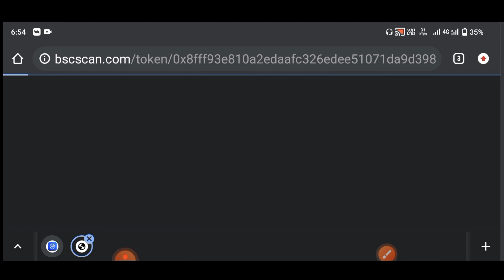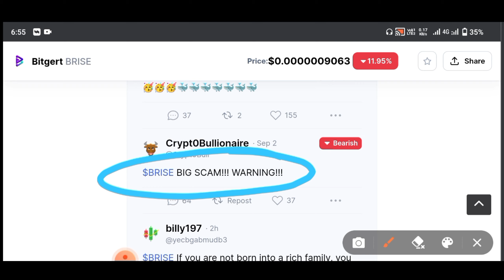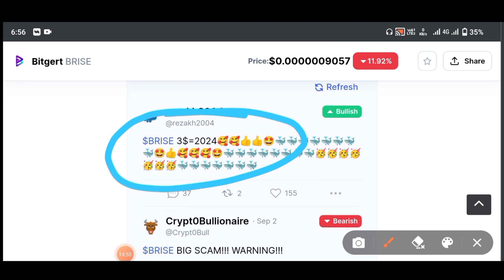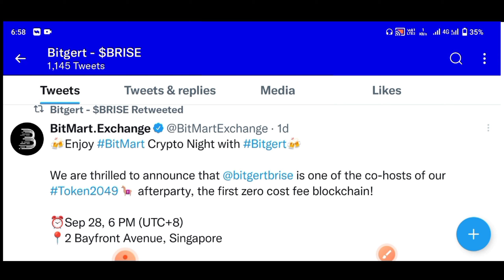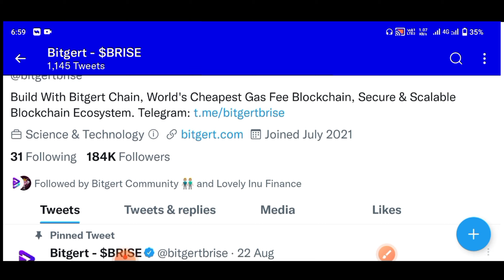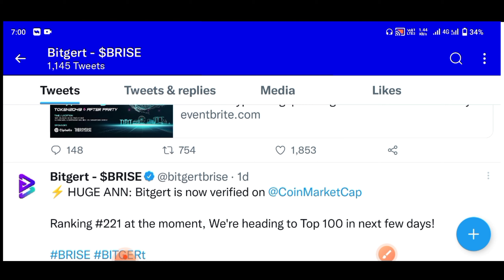💥Bitgert Coin News Today 🚀 Crypto News Today 🥳 Bitgert Coin It Is Scam | Crypto Currency News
Descriptions
Will Bitgert be on Coinbase?
Is Bitgert Coin available on Binance?
Is Bitgert brise a good investment?
Does Bitgert have future?
Is Bitgert going to go up?
Does BRISE have a future?
When did Bitgert coin launch?
What is Bitgert used for?
How do I sell Bitgert?
Is Bitgert a blockchain?
How many Bitgert coins are there?
How can I buy Brise?
What is BRC20?
Is Bitgerta Binance chain?
What chain is Bitgert on?
What is Bitgert startup studio?
Is Bitget token a good investment?
What exchange can l buy Bitgert?
Is Bitgert on KuCoin?
bitgert brise
bitgert coin latest news
Bitgert Token
Bitgert Token Project Explained
brise token in telugu
bitrise token staking
bitrise token news today
bitrise token hindi
bitrise token tamil
how to buy bitgert token
bitgert brise latest update
new cryptocurrency
new cryptocurrency to invest in
new crypto coin launch